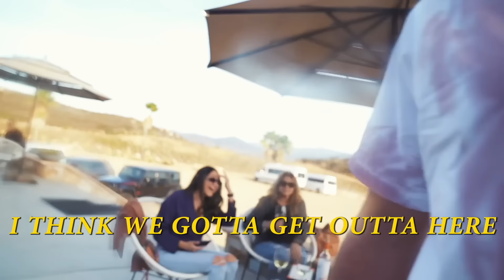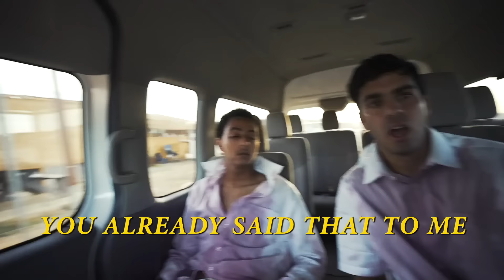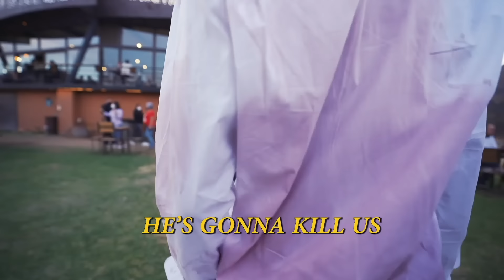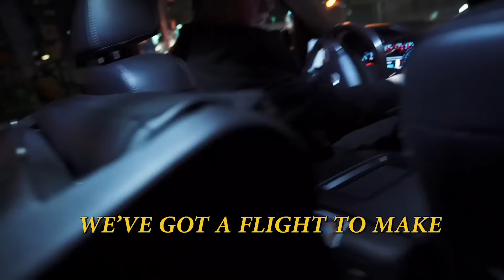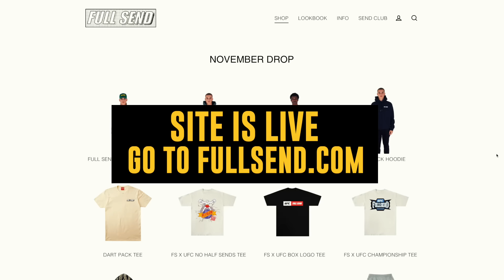We Completely Ruined a Wine Tour in Mexico...